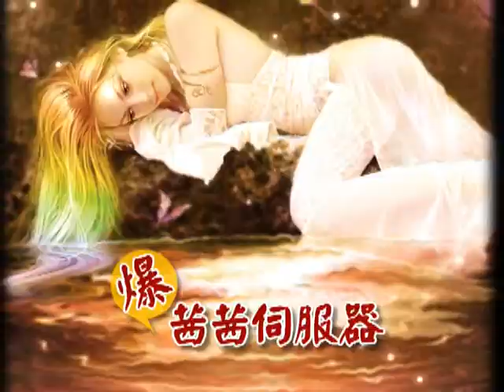獸血沸online騰擠爆篇-10秒